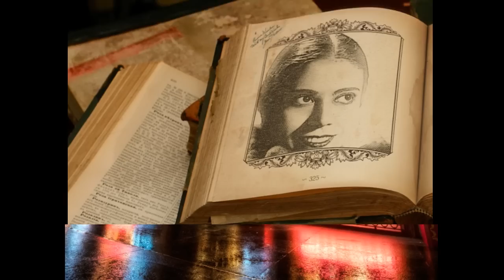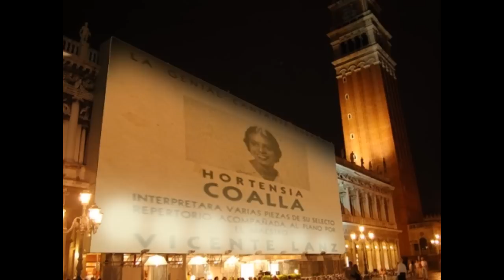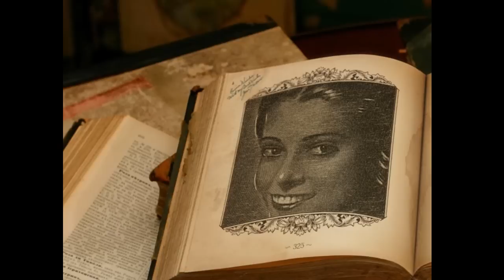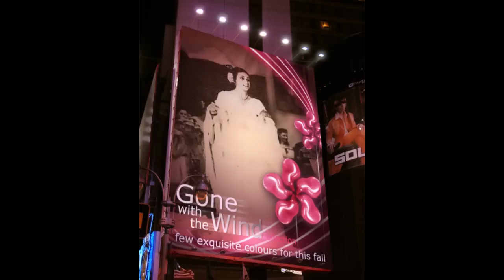Indian Love Call ( Rose Marie) Hortensia Coalla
"Indian Love Call" (first published as "The Call") is a song from Rose Marie, a 1924 operetta-style Broadway musical with music by Rudolf Friml and Herbert Stothart, and book and lyrics by Otto Harbach and Oscar Hammerstein II.[1] Originally written for Mary Ellis,[2] the song achieved continued popularity under other artists and has been called Friml's best remembered work.[3]

The play takes place in the Canadian Rocky Mountains and features the sonorous tune in the overture and in Act One while the love interests call to each other per a supposed Native American legend about how men would call down into the valley to the girls they wished to marry.[1][4] In most (or all) versions of Rose Marie, including the best-known movie version, the tune is reprised several times throughout the narrative.[5]

Nelson Eddy and Jeanette MacDonald version

When Nelson Eddy and Jeanette MacDonald performed the song as a duet in the 1936 film version of Rose Marie, it was a hit that remained a signature piece for the two singers throughout their careers.[1][7][8] As featured in the 1936 film version, Nelson Eddy as Sergeant Bruce and Jeanette MacDonald as Rose Marie are alone by a lakeside campfire. They hear a distant and haunting call across the lake, which Bruce tells her is Just an Indian." They listen and hear in the distance a mysterious feminine voice make its reply. The rest of the scene has been summarized thus: It is an old Indian legend, he tells her. Years ago two lovers from different tribes met here. Their families were enemies, sort of a Romeo and Juliet affair. They were discovered and sentenced to die, but their spirits still live. When a lover gives the call, their spirits echo it, sending it on until it reaches the one he loves. Rose Marie is moved by the beauty of it. She stands at the edge of the lake and gives the haunting call. Sergeant Bruce takes it up and sings the classic Indian Love Call.[5]

That same night, after Rose Marie has gone to her tent, she hums the song while beside the campfire and Sergeant Bruce quietly hums the response. In a dramatic moment later in the play, after Sergeant Bruce rides off on his horse to arrest Rose Marie's brother for murder, she sings Indian Love Call in an attempt to summon him back. Still later, as Rose Marie performs the last act of Puccini's Tosca, she hears the voice of Bruce singing "Indian Love Call." Finally, she "hits a perfect high note and collapses in the middle of the stage."[5]

Nelson Eddy and Jeanette MacDonald's recording of Indian Love Call (with Ah, Sweet Mystery of Life from Naughty Marietta on the reverse) sold over a million copies,[5] was included in the 1974 compilation film That's Entertainment!, and was inducted into the Grammy Hall of Fame in 2008.[9] It was the only song from the stage score that MacDonald recorded, although Eddy recorded a number of songs from Rose Marie, including another version of Indian Love Call, performed as a duet with Dorothy Kirsten.[5]

Plugging into the popularity of the Nelson Eddy and Jeanette MacDonald version of this song and attempting to avoid confusion with the 1954 remake, the 1936 version of the movie was broadcast on television under the title Indian Love Call.
"Rose Marie (highlights) (Musical play in two acts · Book & lyri", musical composition administered by: